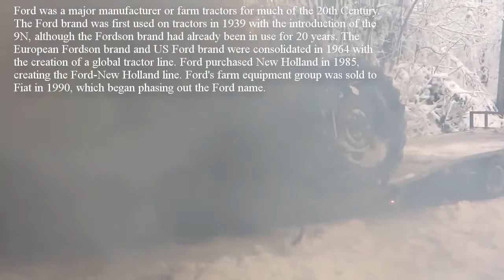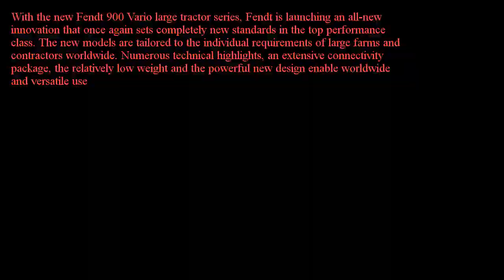Amazing Tractors and Mini Tractors with Engine |Các Máy Cày Đặc Biệt, Máy Cày Mini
Mud battle with Schlueter Super Trac 2200 Nordhorn 2011

The sales name Super Trac 2200 TVL, which was changed in the course of the model upgrade in 1988, also brought an LS version with it. After the in-house engine production ended, the Super Trac 1700 and Super Trac 1900 models were discontinued. The exception was the Super Trac 2200 TVL-LS because the construction machinery manufacturer Liebherr was able to provide a comparable engine
Trận chiến trong bùn với Schlueter Super Trac 2200 Nordhorn 2011
Tên Sản phẩn Super Trac 2200 TVL, được thay đổi trong quá trình nâng cấp mô hình vào năm 1988, cũng mang theo phiên bản LS. Sau quá trình sản xuất động cơ xong, các mẫu Super Trac 1700 và Super Trac 1900 đã bị ngừng sản xuất. Ngoại lệ là Super Trac 2200 TVL-LS.